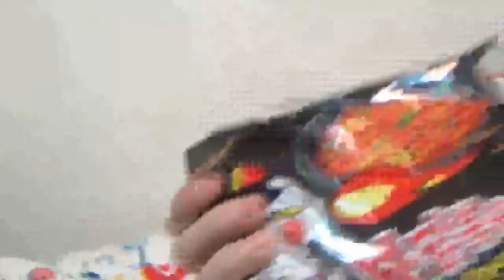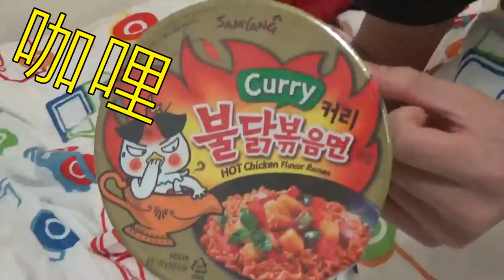【猶桐】除夕就是要O賽啊!!!超級多辣泡麵一起過新年~《新年新企劃#I》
❤❤追蹤!!!❤❤

❤認真生存❤

❤VLOG❤

❤錄影軟體:LOILI GAME RECORD

❤剪輯軟體:VIDEO STUDIO X9 PRO

❤攝影器材:SONY HDR-CX405

❤腳架:MANFROTTO